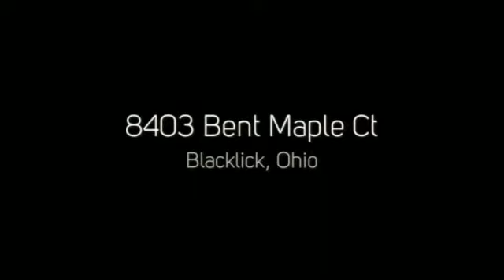8403 Bent Maple Ct, Blacklick, Ohio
8403 Bent Maple Ct, Blacklick, Ohio